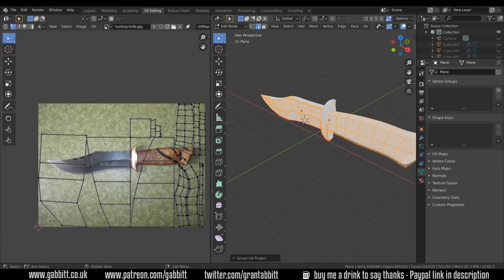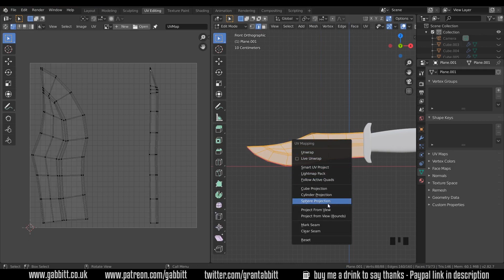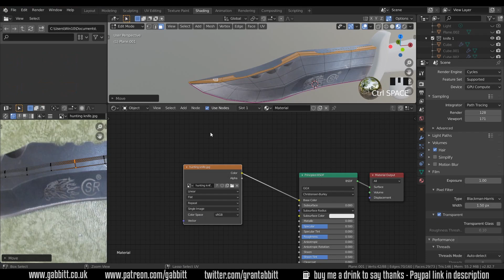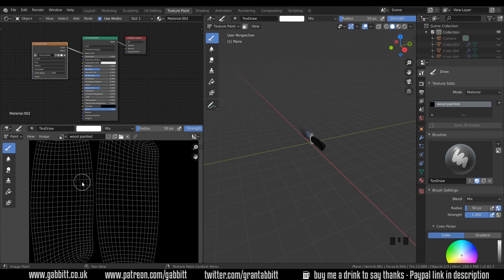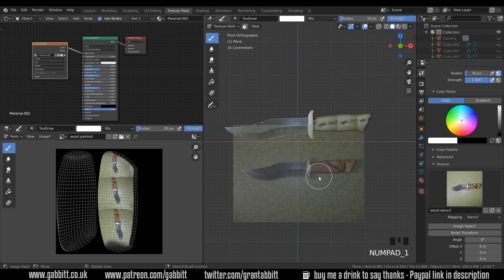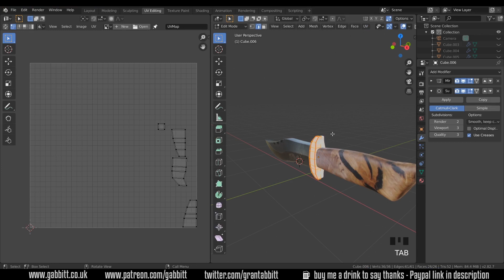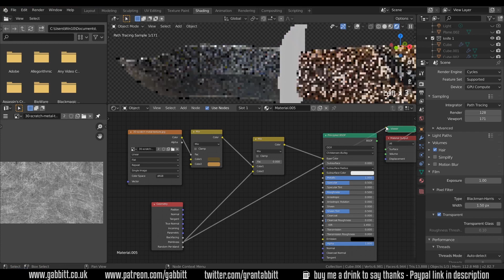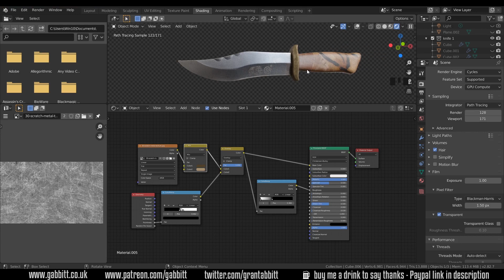3 Different Quick Effective TEXTURING TECHNIQUES - Hunting Knife - Blender 2.8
here I am showing 3 different techniques for texturing which are fairly quick and easy but give you good results.

*Cheapest + FAVOURITE:*
Veikk a15

Display Tablets
*My Favourite*
VEIKK VK1560